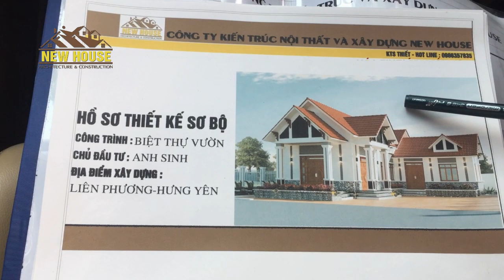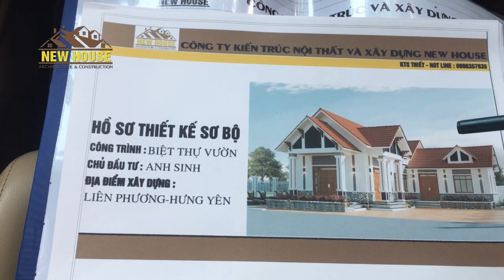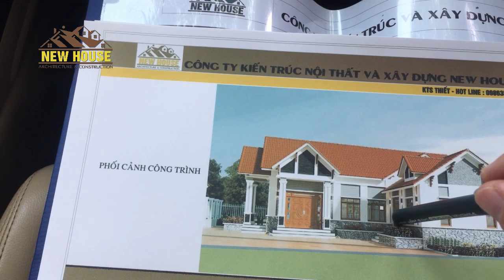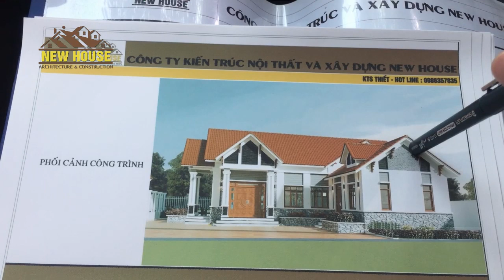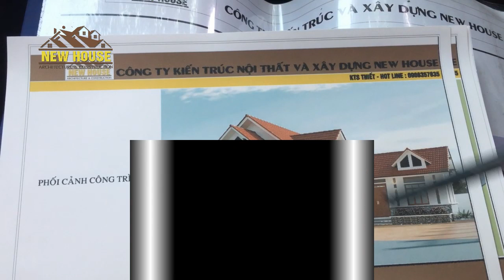Mẫu nhà cấp 4 nhà vườn đẹp kích thước 12x16m. Thiết kế 3 phòng ngủ được nhiều gia dình tìm kiếm nhất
C.Ty kiến trúc nội thất NEW HOUSE .Chuyên thiết kế thi công nhà cấp 4 nhà vườn,với những mẫu nhà  đẹp sang trọng đẳng cấp cùng phong cách thiết kế  từ cổ điển đến hiện đại tạo sự cuốn hút cho ngôi nhà của bạn.
Đến với Kiến trúc và nội thất New House quý khách sẽ được tư vấn miễn phí về thiết kế.
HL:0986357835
Nguồn tham khảo Công ty cổ phần tư vấn thiết kế kiến trúc xây dựng Nhà Phương Đông